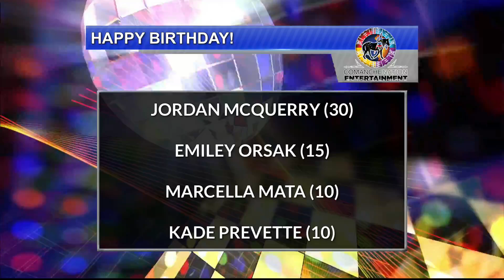9-4 Birthdays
9-4 Birthdays